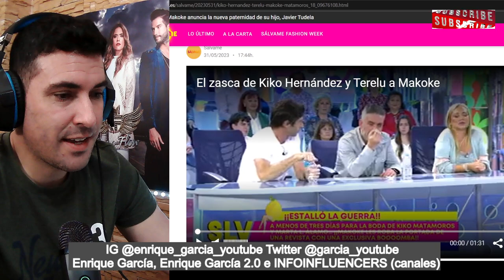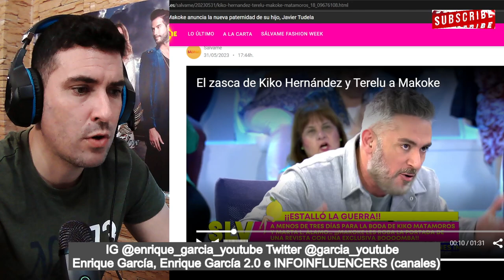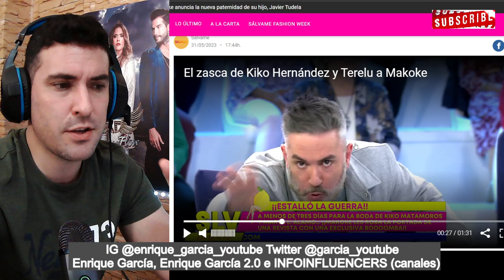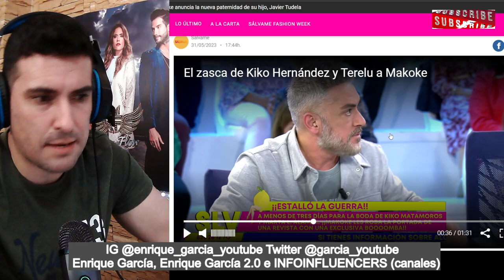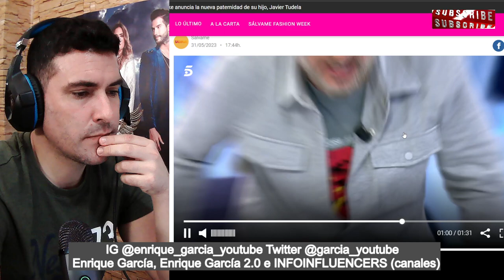Kiko Matamoros ABANDONA Sálvame por EXCLUSIVA Makoke y REPASO de Kiko Hernández